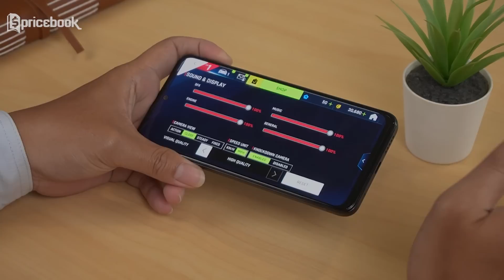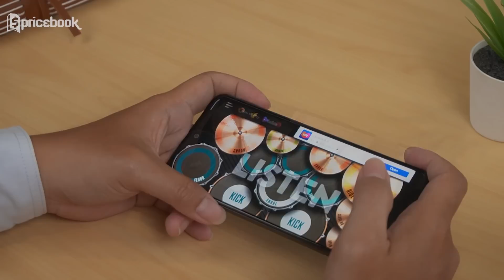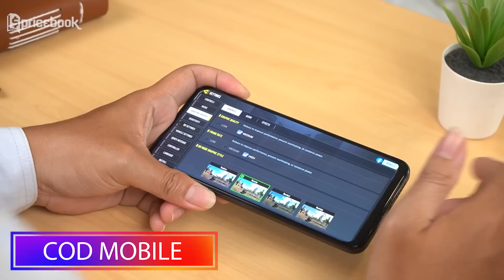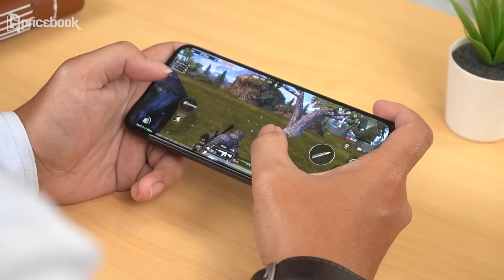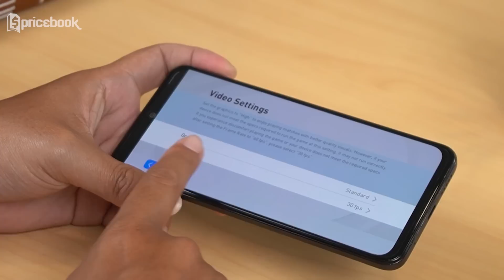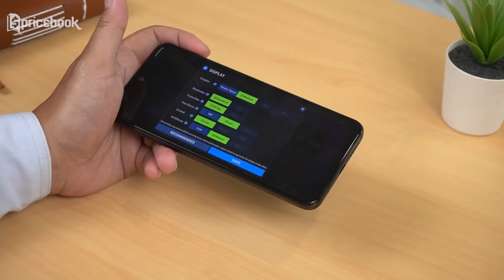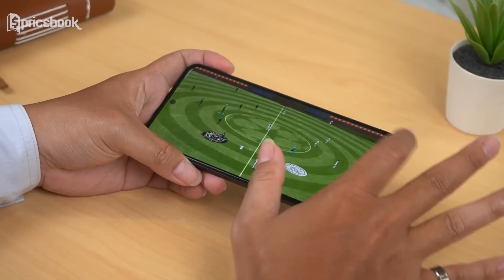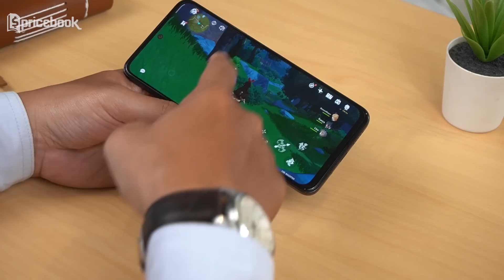Gaming Test POCO M4 Pro!! Kuat Buat Gaming?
Apa benar MediaTek Helio G96 aman dipakai nge-game terus-terusan tanpa frame drop dan over heat? Langsung aja kita cari tau guys di video ini. Saksikan video lainnya hanya di channel YouTue @Pricebook Beauty & channel YouTube @Pricebook Otomotif.

List Game:
-Mobile Legends
-Fifa Mobile
-Genshin Impact
-PUBG Mobile
-Call Of Duty Mobile
-PES 2021
-Real Drum
-Shadow Fight